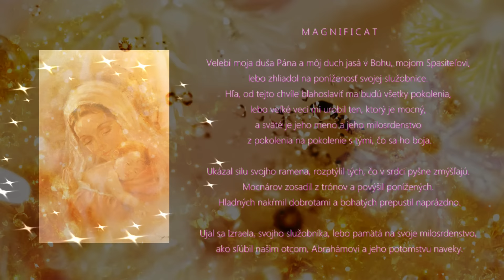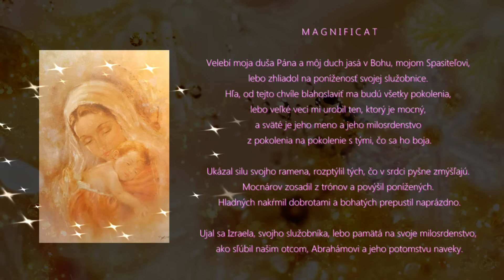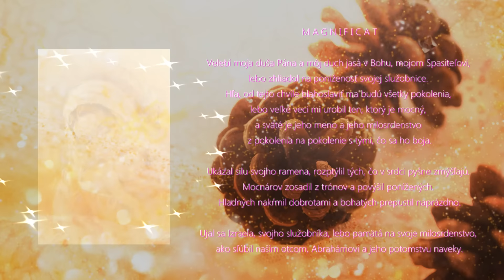Meditácie Ľubomíra Stančeka | Splnil, čo sľúbil našim otcom Lk 1, 46-56